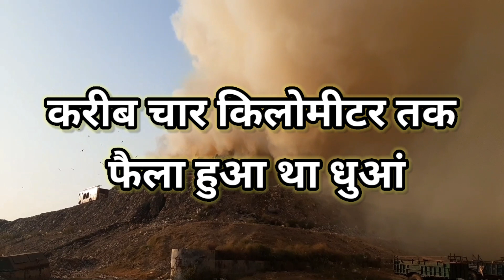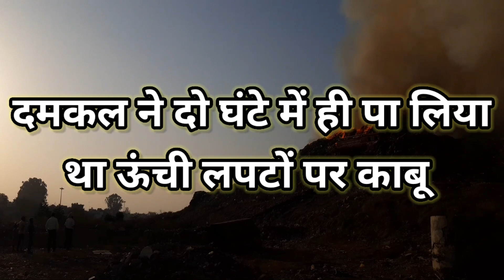CHANDIGARH Major fire at Dadumajra dumping ground | चंडीगढ़ में लगी भीषण आग, 4 किलोमीटर तक फैला धुआं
A major fire broke out at the Dadu Majra dumping ground around 2:30 pm leading to a scare among the nearby localities here today.
Residents said flames and a plume of orange-yellow smoke rose from the middle of the garbage mound and spread in all directions due to wind. More than 20 Fire tenders from Sec 17, 32, 11, Indl Area, Ph I, and Sec 38 stations pressed into service.